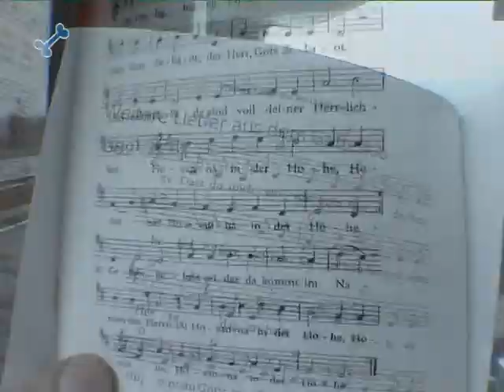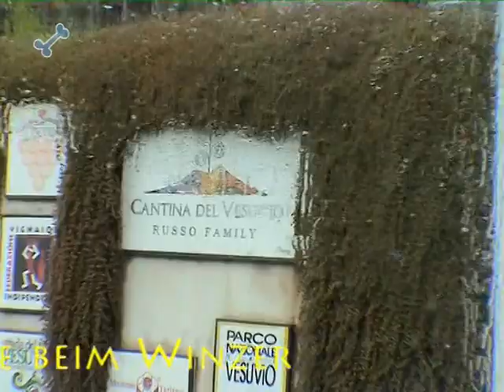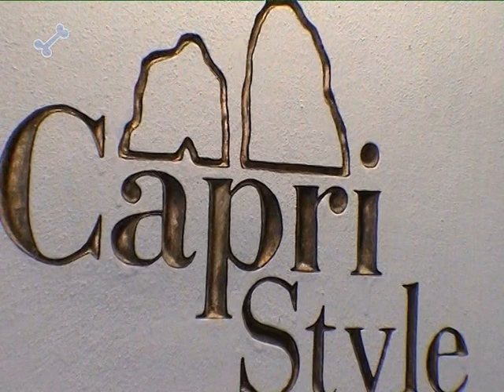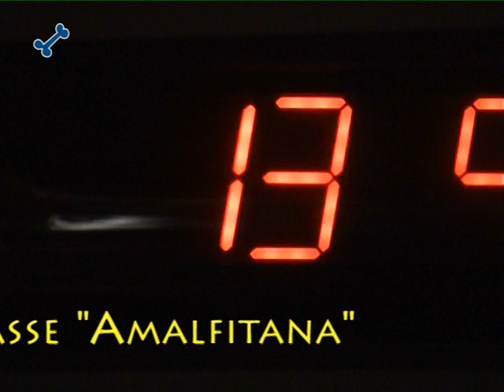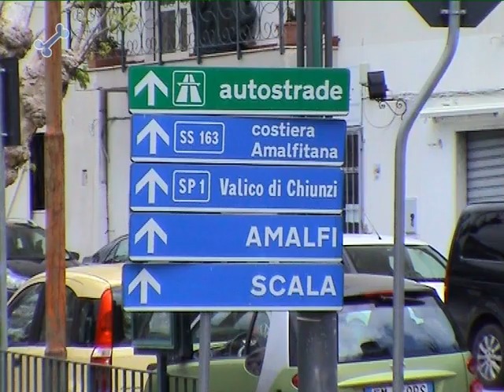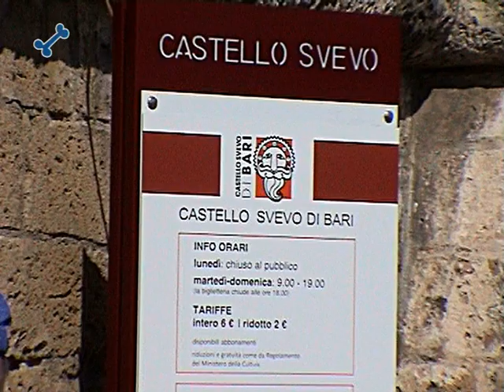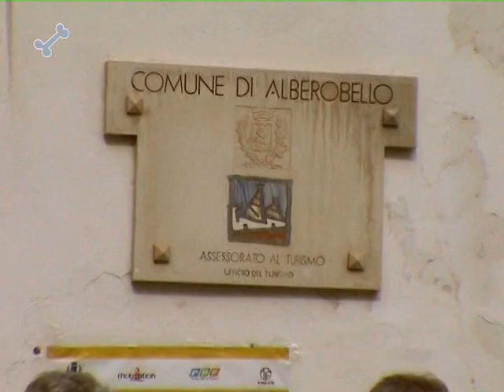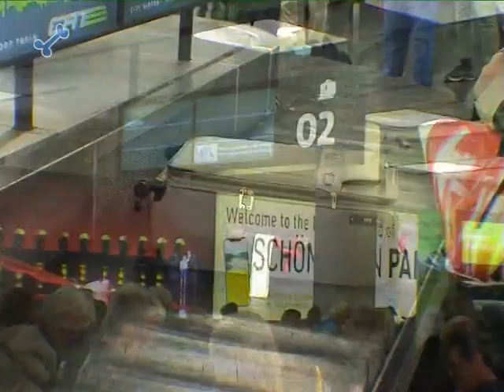Süditalienreise mit P. LAURENTIUS OSB vom Stift Seitenstetten - April 2023 - KAMPANIEN und APULIEN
Unser Pfarrer hat mit uns eine Kulturreise nach KAMPANIEN und APULIEN unternommen. Es war nicht nur ein nettes Gemeinschaftserlebnis - wir haben dabei viele kulturelle und religiöse Brennpunkte kennengelernt.
- Ein Film vom Zahnarzt Dr. Beinl

00:00:00  Abfahrt von Seitenstetten - Hochwasser
       00:09:58  Einfahrt in Castellammare
00:10:41  Abends in der Hotelbar - Hotel Stabia
       00:13:25  #2. Tag Frühstück
00:15:45  Pompei
       00:29:15  Weinkost - Cantina del Vesuvio
00:32:25  Vesuv Auffahrt - geschlossen
       00:33:28  Torre del Greco - Kameen Fabrik - APA
00:36:58  Messe in der Chiesa del Carmine - Castellammare
       00:39:13  #3. Tag - Insel Carpri
00:41:40  Sorrent - Hafen und Landkarte vom Golf von Neapel
       00:42:41  Landung in Capri
00:43:35  Wo ist Anacapri?
       00:47:13  Haus von Axel Munthe
00:49:27  Wer ist Axel Munthe?
       00:50:38  Der Garten von Axel Munthe
00:51:11  Der Golf von Neapel von Capri aus
       00:55:49  Abfahrt hinunter nach Capri unten am Meer
00:56:31  Rundgang in Capri am Meer
       01:02:51 Auffahrt nach Anacapri
01:05:19  Bootsrundfahrt um die Insel Capri
       01:12:21  Heimfahrt nach Stabia
01:18:23  #4. Tag  -  Kampanien-Rundfahrt - Amalfi
       01:23:18  Seiano
01:26:55  Positano - Obstgeschäft - Hotel le Agavi
       01:31:33  Conca Azzurra
01:32:41  Bootrundfahrt in Amalfi
       01:38:06  Andreas Dom von AMALFI
01:44:14  Ravello - Sissi Film in der Villa Rufolo
       01:46:33  Ravello - Trattoria Cumpa Cosimo
01:49:03 Hotel Stabia - letzter Abend
       01:50:59  #5. Tag  - Hotelwechsel - Apulien - Monte San Angelo - San Giovanni Rorondo
01:54:58  Monte Sant Angelo
       01:55:20  Landkarte für diesen Tag - Monte Sant Angelo
01:58:06  Weiterfahrt nach San Giovanni Rotondo
       01:59:21  Hostien mit karamelisierten Mandeln
02:00:50  San Giovanni Rotondo
       02:03:02  Padre Pio
02:05:16  Kirchenplatz in San Giovanni Rotondo
       02:08:14  Fahrt ins Hotel Cristal Palace Andria
02:10:32  #6. Tag - Bari - Polignano a Mare - Castel del Monte
       02:13:04  Castel del Monte - Svevo
02:15:44  Via Arco Basso - Orecchiette-Nudeln
       02:17:31  Kathedrale San Sabino
02:18:36  Basilika des Sankt Nikolaus - Bari
       02:21:0007  Strandpromenade bei San Nicola
02:22:29  Weg nach Castel del Monte
       02:22:41  Castel del Monte
02:24:57  Abend im Cristal Palace Hotel
       02:25:59  In der Bar - Flug Einchecken
02:29:17  #7. Tag - Matera - St. Nikolaus - Alberobello - Trullihäuser
       02:35:18  Annunziata 1735 - Ristorante - Weichnachtskrippe
02:37:48  Fahrt nach Alberobello
       02:38:47  Alberobello
02:41:18  Trulli Holiday - Büro
       02:44:38  Gruppenfoto in Alberobello
02:47:41  Chierra St. Antonio - Padre Pio
       02:49:11  Elegante Tankstelle in Italien
02:51:03  Abends - La Fenice - Ristorante - Hotel Cristal Palace
       02:52:59  #8. Tag - Büffelfarm und Heimflug
02:55:17  Battipaglia - Büffelfarm
       02:58:39  Käseräuchern über Maiskolben
02:59:22  Eva arbeitet mit Maiskolben
       03:04:09  Kostprobe
03:07:12  Am Flughafen